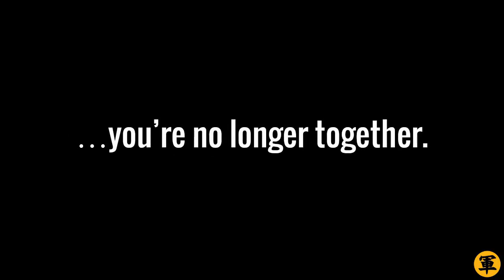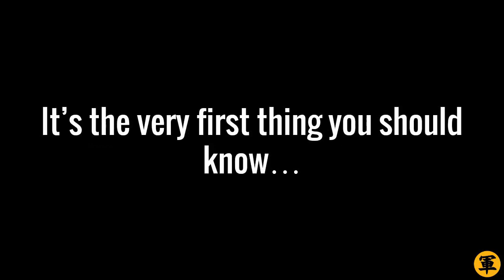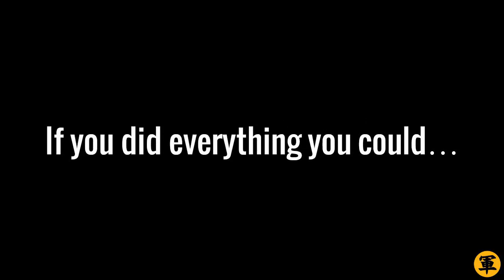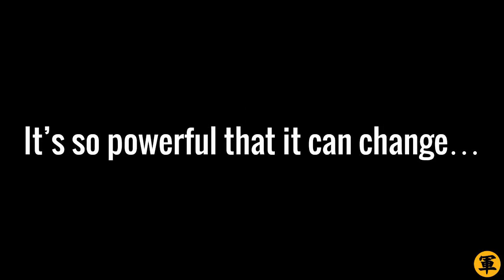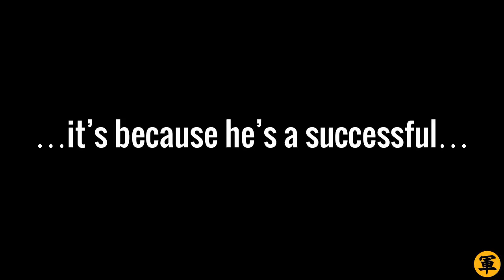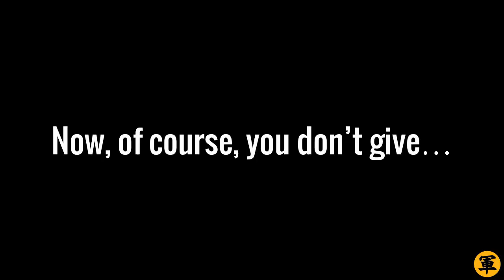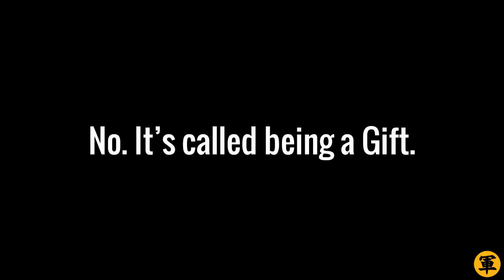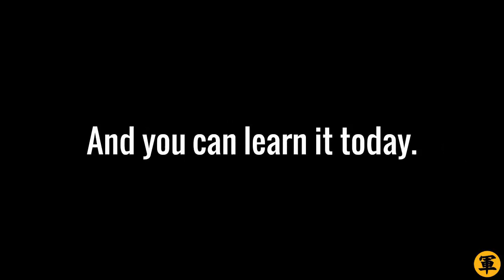🔴 THREE Surefire Signs Your Ex Is Never Coming Back (She's DUMPING You)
Use Mind Control on your ex!

What are the signs your ex is never coming back? Have you ever wondered?

So you lost your girlfriend and wife, but you can’t stop wondering if you could still get her back…

Don’t worry because I’ve got your back. I’ve helped men get their ex-girlfriends and wives back for years… and with the right approach, you will stand a GREAT chance to make her come back to your arms. Believe me because this is true.

Done clicking LIKE? Great. Now, let’s continue…

This video will give you the answers you’re looking for… so, click PLAY now. You’re about to learn the following IMPORTANT things…

- The THREE BIG SIGNS your ex is never coming back
- The ROOT CAUSE of why women want to break up with their men
- How to use the “Gift Protocol” to save your relationship... or to start a newer, better one

The GIFT PROTOCOL is a Mind Control technique which you can use to make your ex-girlfriend or wife come back into your arms no matter how dire the situation is. It has worked for thousands of men and will work for you too… provided you follow EVERYTHING I say in the video.

Plus, watch ‘til the end of the video. You’re about to learn a technique that will make it impossible to resist coming back to you (it’s about exploiting a PSYCHOLOGICAL FLAW in her mind.) You’ll love it!

And because you love this video, go to my site for more little-known Mind Control attraction tactics:-

Fredo “Helping You Get Your Ex Back” Hill

P/S: Click “LIKE”, ok? Thanks :)